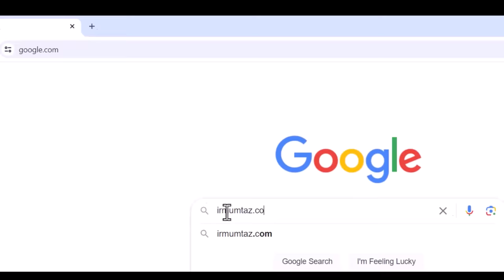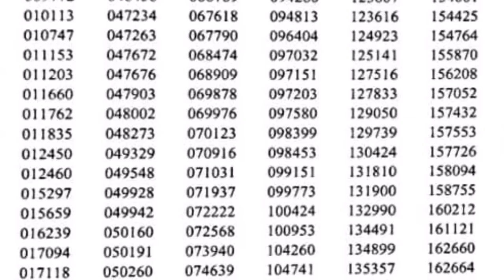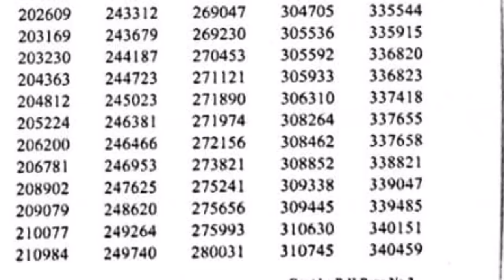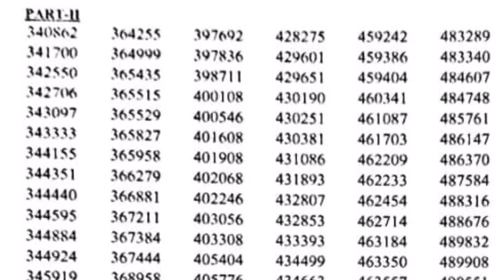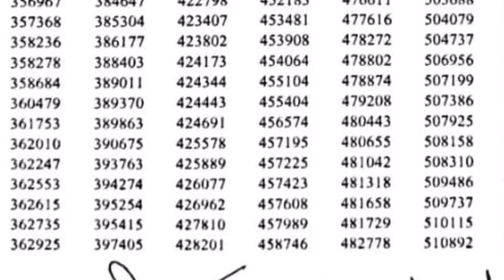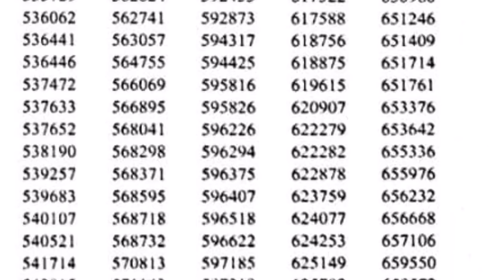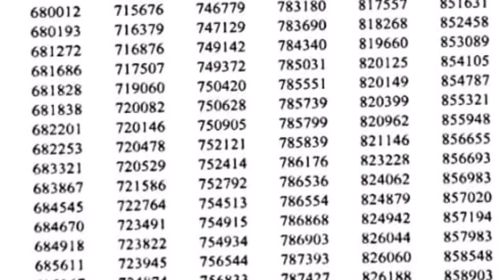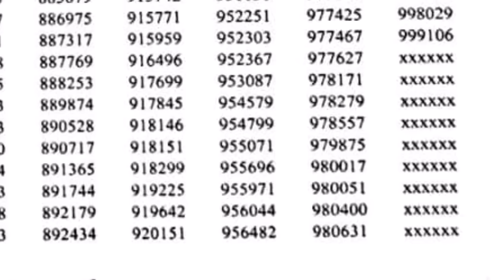750 prize bond list today | 750 prize bond list 15 April 2024 | 750 prize bond complete result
In this video We will Discuss:
750 prize bond result today
750 prize bond list 2024
prize bond result today
prize bond
prize bond 750
750 prize bond result today
750 prize bond draw list
Prize Bond 750 Draw # 97 On 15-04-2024 at Hyderabad
750 second prize 15 April  2024
750 third prize 15 April 2024